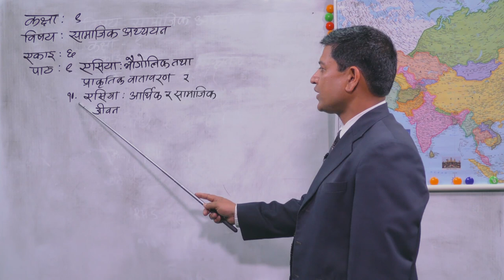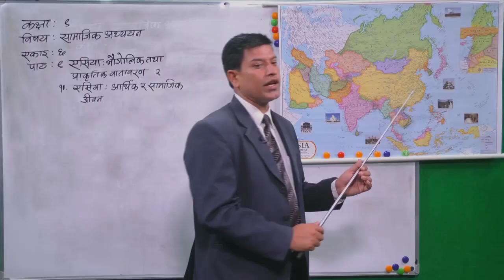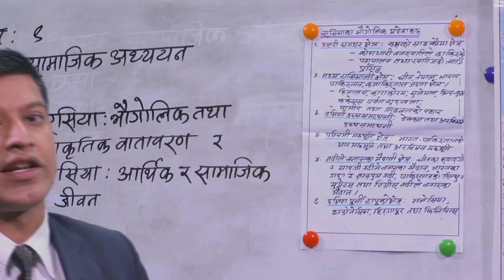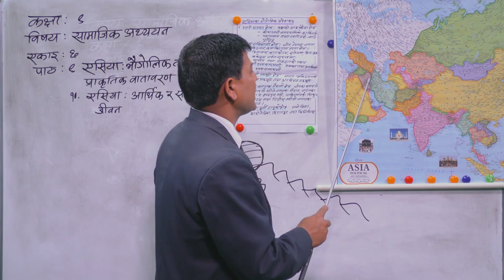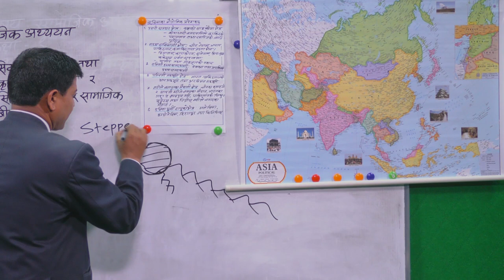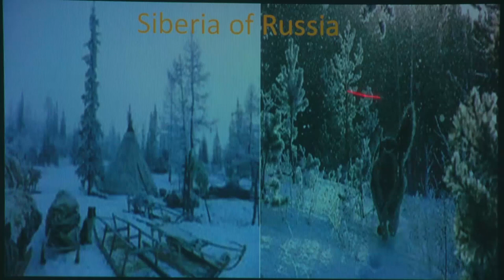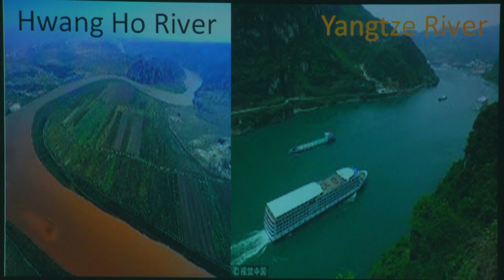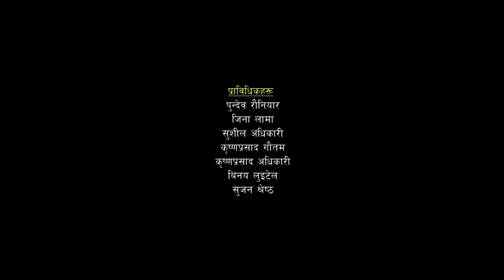31 Social Asia bhaugolik tatha prakritik